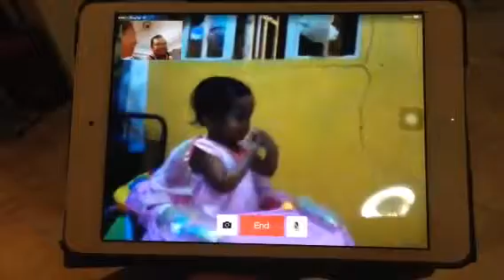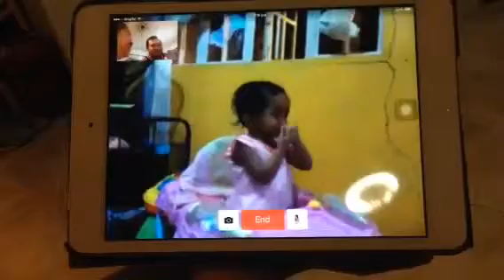Ayaw bigyan ng milk si baby girl (alex)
2013 chat
Singapore - Philippines